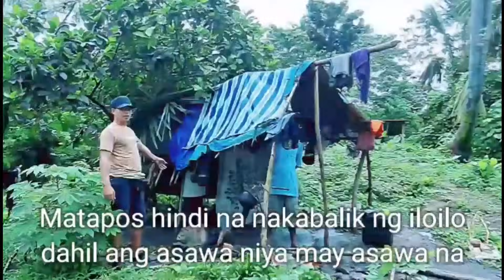🇵🇭PART 1: MAG AMANG SI KUYA PAULO NAKATIRA SA BARONG BARONG || NAPADPAD NG NEGROS MULA ILO ILO